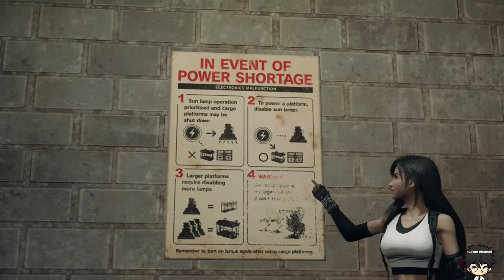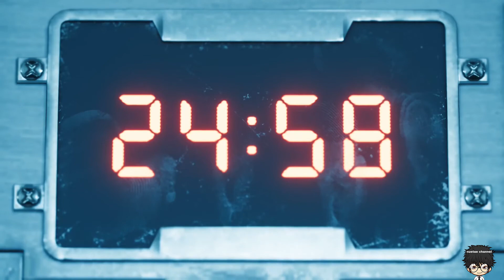Final Fantasy 7 Remake: All Cutscenes Chapter 5,6 and 7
Final Fantasy 7 Remake: All Cutscenes of Chapter 5,6 and 7

คัทซีนทั้งหมดของ Chapter 5,6 และ 7

ฝากรบกวนกด like และ follow เพื่อเป็นกำลังใจให้ด้วยนะคร้าบบบบ

ติดตามอีก 1 ช่องทางที่ Facebook